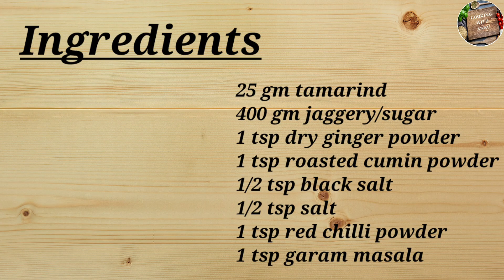इमली की खट्टी मीठी चटनी एकबार बनाये और महीनों तक खाये/Street Style Chatney For Chaat/Imli ki chutney